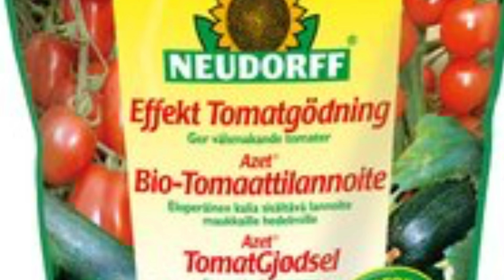10 tomattips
10 tips for å lykkes med tomatplantene du setter ut. Vi har også den ultimate dyrkepottene for tomater med selvvanning for kun kr 399,-